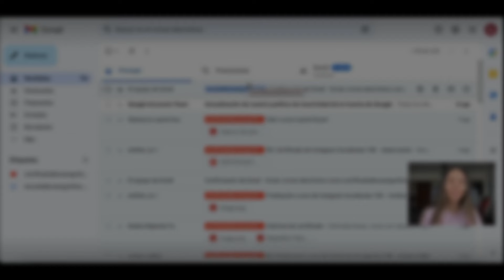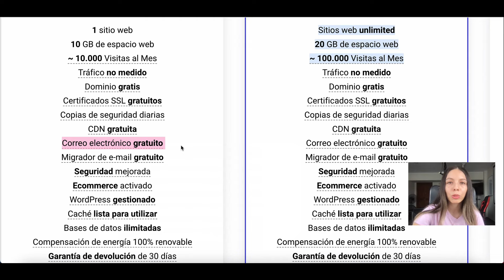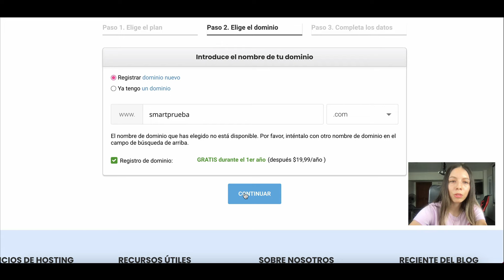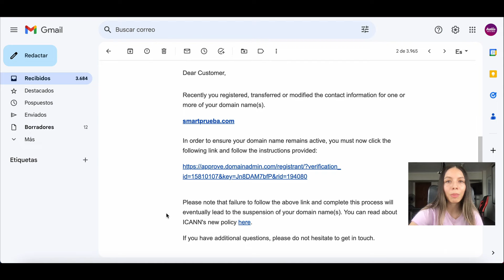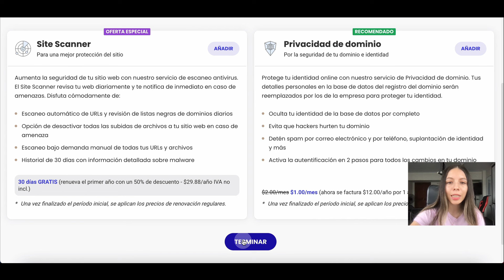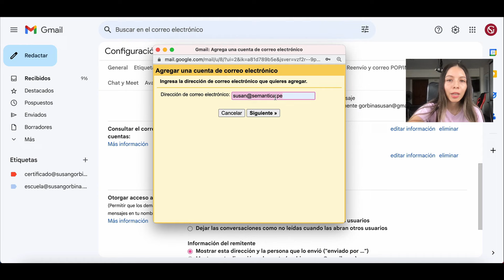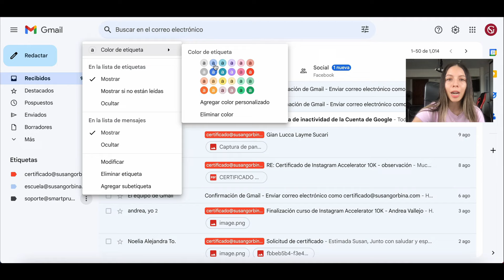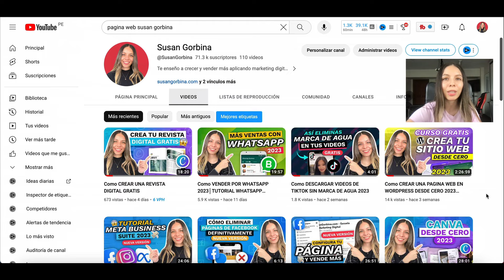Como CREAR UN CORREO CORPORATIVO CON DOMINIO PROPIO en GMAIL 2025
En este tutorial, aprenderás a cómo crear o hacer un correo corporativo/empresarial o email profesional desde cero con tu dominio propio y configurarlo en gmail. Te enseñaré el hosting que uso con el que podrás obtener TU DOMINIO GRATIS, CORREOS CORPORATIVOS ILIMITADOS y además, podrás crear tu página web con Wordpress. Usando un email corporativo proyectarás una imagen más profesional

►►► Compra tu HOSTING AQUÍ (80% DSCTO + DOMINIO GRATIS + CORREO EMPRESARIAL)

►►► CURSO GRATIS: CREA TU WEB CON WORDPRESS DESDE CERO

► EQUIPO DE GRABACIÓN PARA MIS VIDEOS:

👉 Micrófono para mis videos
👉 Cámara web para webinars y videos
👉 Panel de Luz Led Inalámbrico